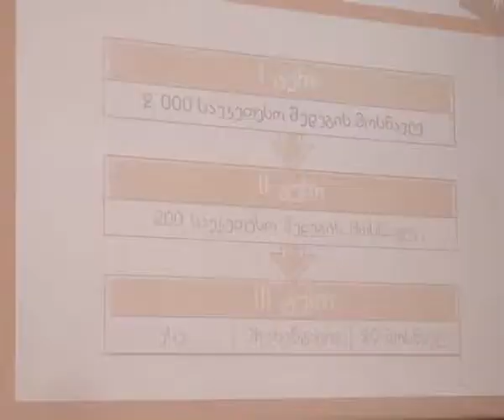როგორ აფასებენ სერთიფიცირების პროცეს ახალციხეში